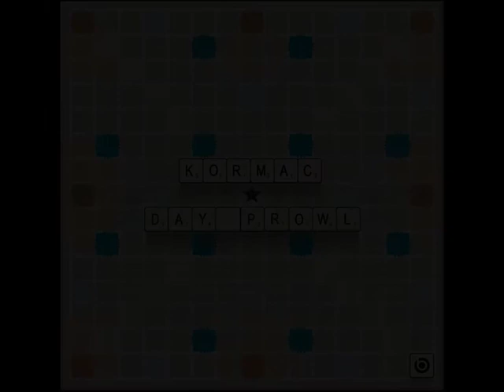Kormac - The Party Must Continue Feat. Messiah J & The Expert